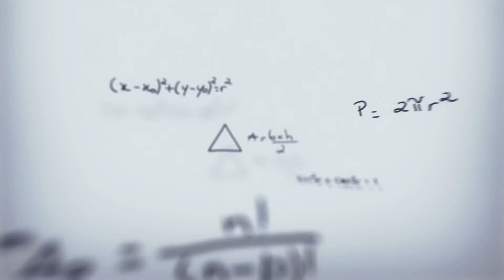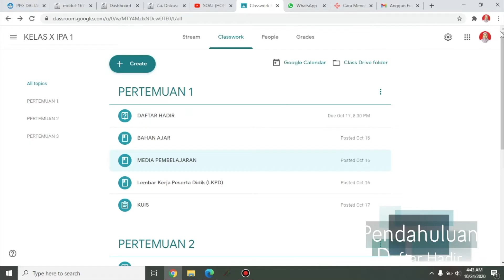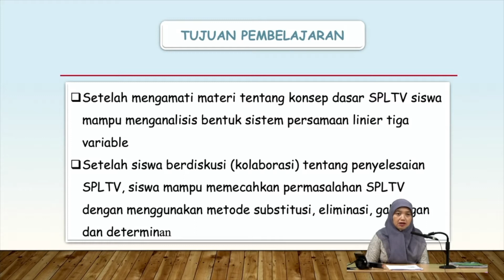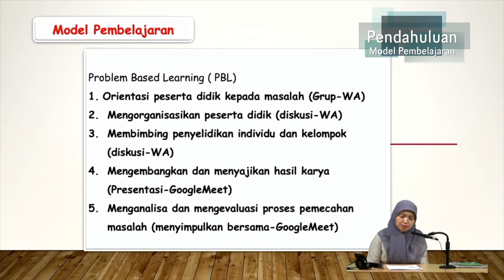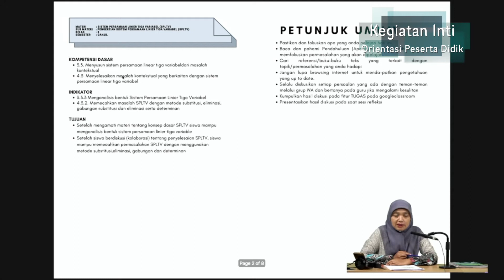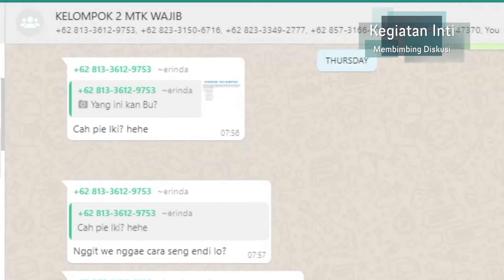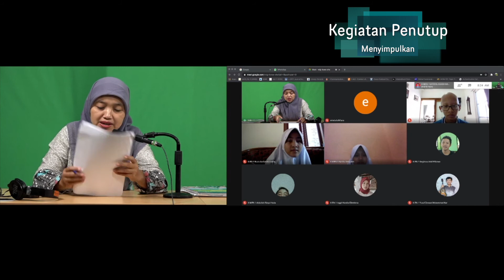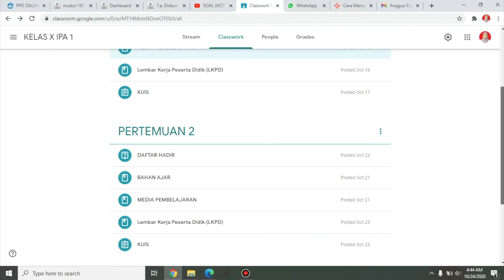Program Praktik Pengalaman Lapangan (PPL) Matematika SMA Kelas X